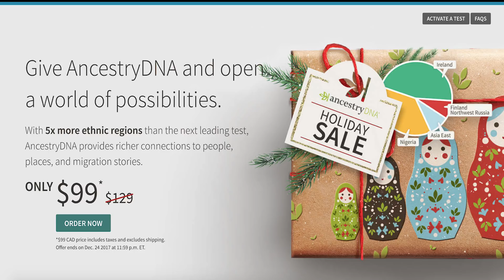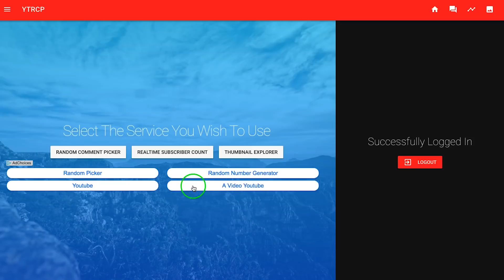Гены какой национальности в вас намешаны? Хотели бы вы это знать? Сергей Гудин. Торонто. Канада.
Заинтересовался идеей проверки своего DNA. Хочу предложить эту идею своей жене. Посмотрим насколько ей понравится эта идея. Эмиграция и Канада. Canada and Toronto.